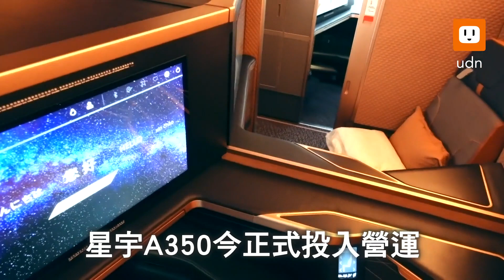我們要去泰國過年！星宇航空首架A350今首航曼谷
星宇航空首架A350廣體客機今正式投入營運，此架A350客機在去年10月29日交機返台，今天上午首航台北-曼谷JX741航班，星宇航空A350客機今天起飛航亞洲區域航線，該機初期將飛航亞洲區短程航線，提供三艙等服務，而頭等艙將在長程航線開放販售，首波期間限定飛航短程航點之部分航班包括澳門、曼谷及東京，而眾所矚目的洛杉磯則將於4月底盛大開航。